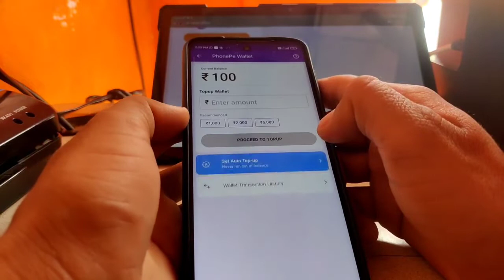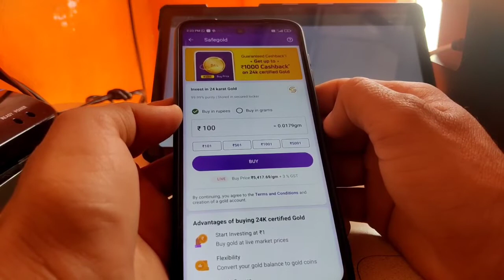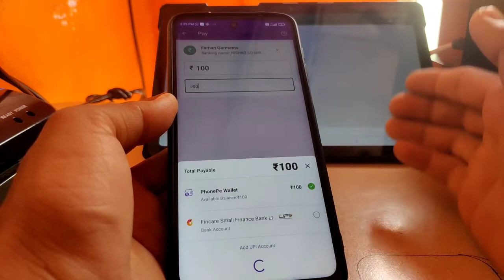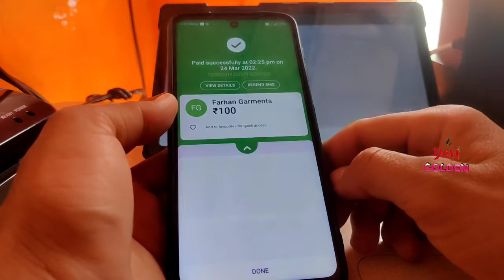How to transfer money from phonepe wallet to bank account 0 charges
How to transfer money from phonepe wallet to bank account 0 charges|phonepe wallet to bank account 2022